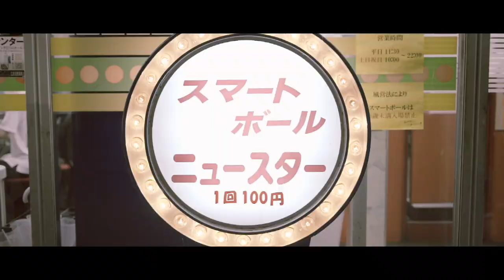Japanese Gril Video Miho Fukuzawa in OSAKA PV【福沢みほ】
LineStamp
Hannamoku vol.1